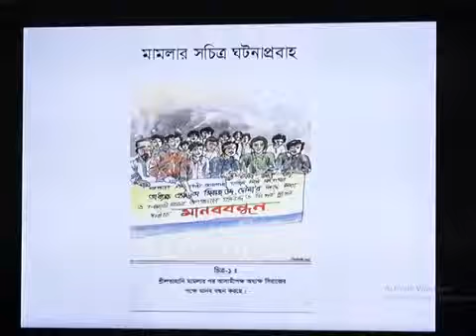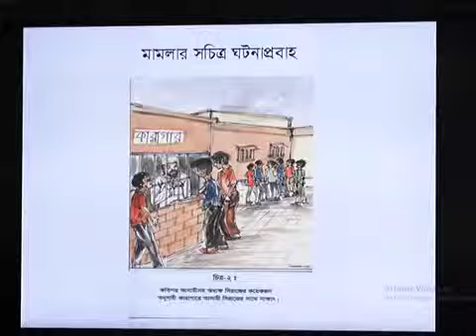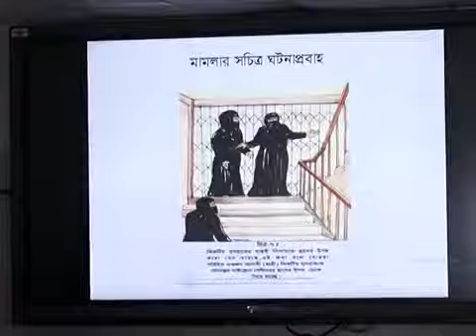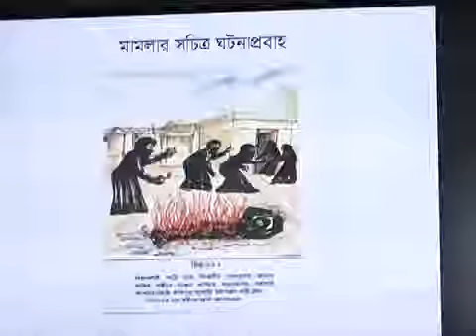সোনাগাজী নুসরাত হত্যায় আসামি অধ্যক্ষ সিরাজ উদ দৌল্লাসহ ১৬ জনের মৃত্যুদন্ড চায় পিবিআই